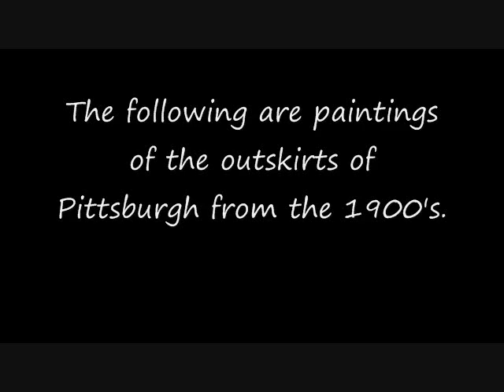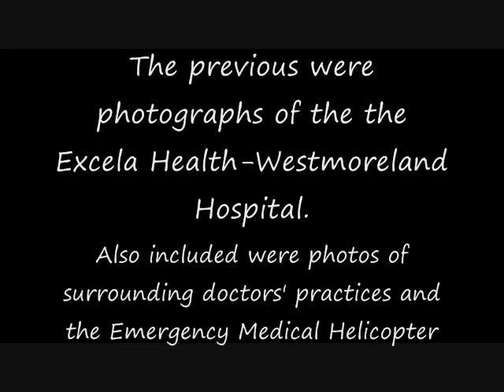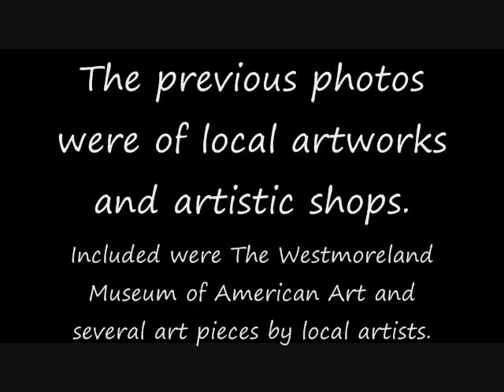Tour of Greensburg, Pennsylvania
A video of made by Greensburg Salem students, Emily Gabriel and Nathan Yasika.